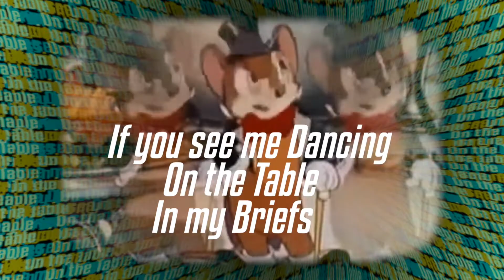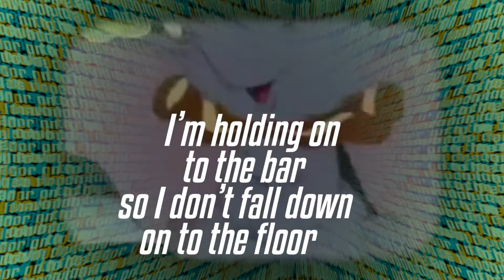Gone Drinkin' / Work of Art / Going Drinking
Art Ski Halperin: Vox/Guitars/Bass/Keys
Patrick Paddymike Conlon: Drums

Sword in the Stone Publishing. ASCAP